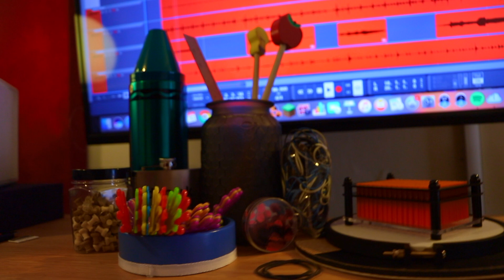Stephen Rezza - Target | Snippet (SONG MADE BY TARGET PRODUCTS)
This song was made out of a challenge from a friend.
I was challenged to make a song entirely out of products from Target & this was the result (See previous video).

I actually kinda love it though! Let me know if I should finish it & make it an official release after the album. :)

Listen to my actual music on spotify!

Lyrics:
I saw you in the canvas
Drinking Moonshine with bandits
They tell you Im a Has-been
Cuz their feelings have been damaged
What are you sposed to do?
Serenaded by lies you can't hear the truth, no
Im coming back for you
baby, Im coming back for you.

Catch me in the aisle waiting
Ill catch you in the water saving
you from drowning on bad influence & indecision

We'll keep our eye on the target
Keep our eye on the target
I know what I got to do
we'll keep our eye on the target target target
Ill keep my eye on the target

Give me other ideas for beats or songs you wanna see made on this page :)